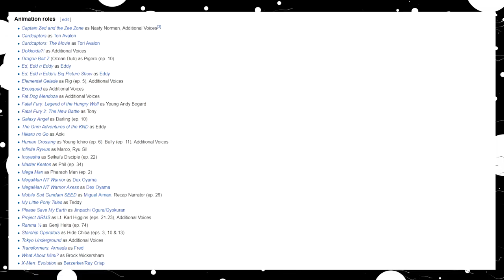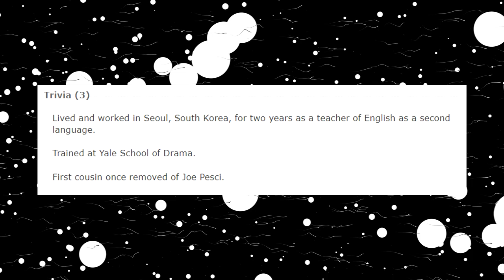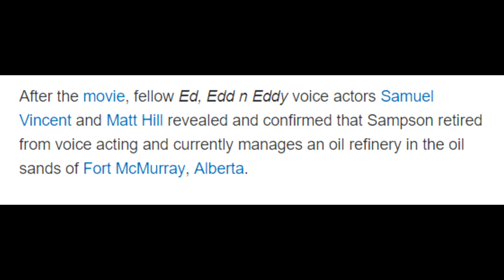Whatever Happened to Tony Sampson? The voice actor of Eddy.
I mainly just made this video because it's been in my mind for a year now. Hopefully this is interesting to you guys.